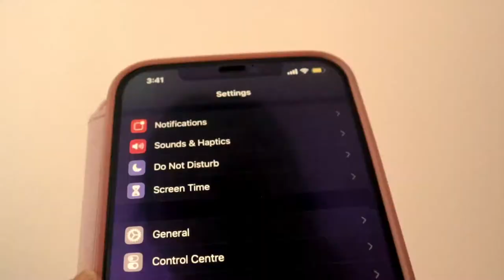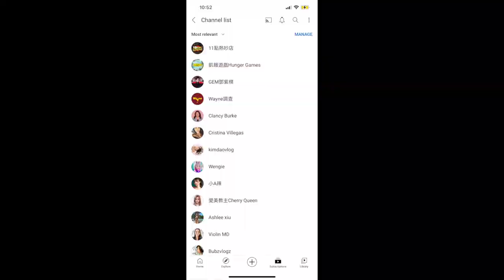I Quit Social Media For A Month | Surprise Benefits Of Resting | Chit Chat With Elisse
I am back! Or not?